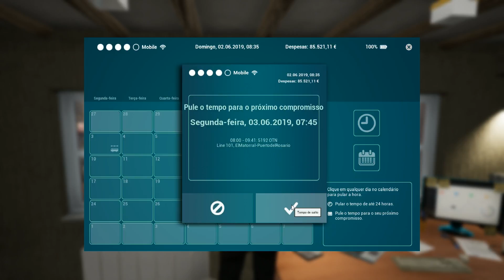O PRIMEIRO TRABALHO - TOURIST BUS SIMULATOR - VOLANTE G27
Fala galera beleza? no vídeo de hj mostro pra vocês minha primeira viagem como trabalho no tourist bus, espero que gostem :D
Me siga no Instagram :D @ebutegamer

Config do meu PC:
Gabinete: Leadership Gamer Full Tower
Processador: Intel I7 4790k 4.00ghz
Placa Mae: Gigabyte H81M-Gaming 3
Placa de vídeo: Geforce 1060 6gb
Memoria RAM: 2x8 HyperX FURY 8GB 1600MHz
Fonte de Energia: Corsair 500w
HD: SSD HyperX Fury 2.5 240Gb (Para instalar os jogos)
HD: 1Tera

Acessórios:
Volante: Logitech G27
Web Cam: c3tech WB411 C3T
Headset Raptor HS30

Programas:
Gravador de vídeo ShadowPlay
gravador de audio Audacity
Editor de vídeos Camtasia pro 8

Configuração recomendada para rodar tourist bus simulator

Processador: Intel Core i7 Processor or similar with at least 3.5 GHz
Placa de vídeo: Nvidia GeForce GTX 970 or similar AMD Radeon (no support for onboard cards)
DirectX: Versão 11
Armazenamento: 25 GB de espaço disponível